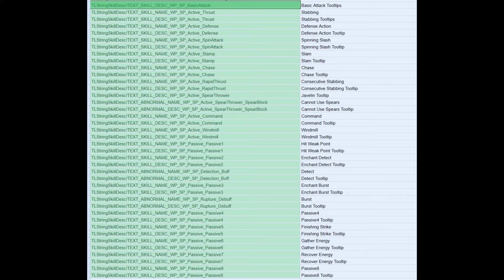🔎 - Throne & Liberty: Análisis corto del Showcase.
Vamos a realizar un análisis corto del showcase de Throne & Liberty donde veremos algunos datos que he logrado recopilar y que no he visto a nadie más mencionar.

Me vais a perdonar la mala calidad de la edición he tenido que hacer el vídeo con prisas porque me tenia que ir a trabajar.
Enlaces:
🎮 - Streamings.
🧩 - Análisis Lógicos.
🔍 - Análisis Técnicos.
🎤 - Podcast.
🎬 - Clips.
💬 - Debates.
📜 - Información.
📰 - Noticias.